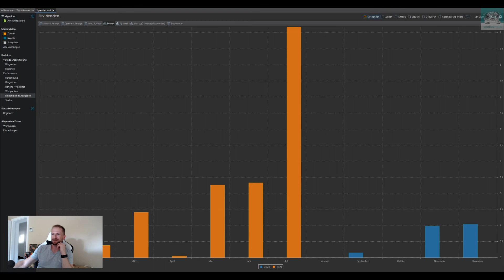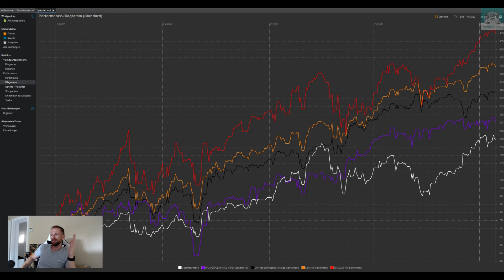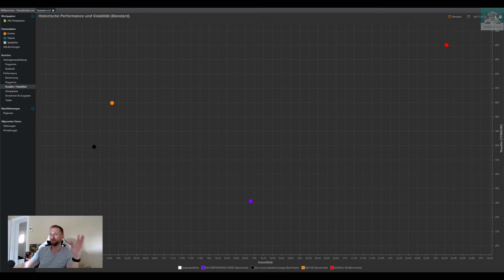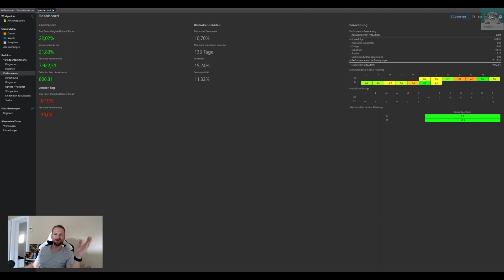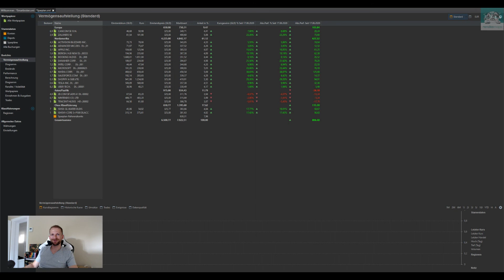1 Jahr Wachstums-Depot Update - 22 % p.a. machen Lust auf mehr!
1 Jahr ist vorbei und es gibt ein Update zu meinem Sparplan-Depot mit Wachstumswerten. Am Ende - ganz transparent - dann auch der Vergleich mit den bekannten Indizes und ein Ausblick wie es weitergeht. Viel Spaß dabei.

0:00 Hintergründe + Cost-Average-Effekt
5:50 Gesamtperformance
6:56 Einzelwerte
16:15 Dividenden
17:00 Performance Vergleich

Folgende Shops benutze ich regelmäßig und über die folgenden Links könnt ihr mich gern unterstützen. Vielen Dank dafür. ♥️♥️♥️
Alternate (*):

Alle Videos werden mit DAUERWERBESENDUNG versehen, auch wenn wir keine Provision für ein genanntes Produkt erhalten. Wir reden gerne offen und möchten einfach kein Ärger mit dem deutschen Rechtssystem haben und bei jedem Wort überlegen müssen, ob man das nun sagen darf oder nicht. Auch wenn wir bei den Videos, Beiträgen, Tools und Vorlagen höchste Sorgfalt walten lassen und nach dem Wissensstand zum Zeitpunkt der Erstellung handeln, sind Irrtümer/Änderungen/Auslassung/Fehler natürlich nicht ausgeschlossen. Wir geben hier keine Kaufempfehlung oder Steuerempfehlung sondern wir berichten nur von unseren eigenen Erfahrungen und Meinungen und Produkten - die wir selber gemacht oder getestet haben.